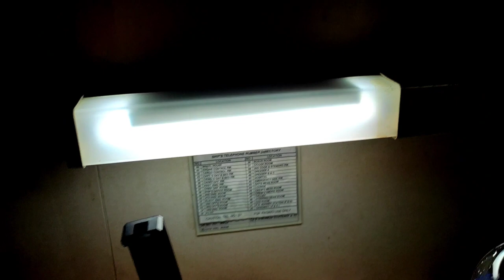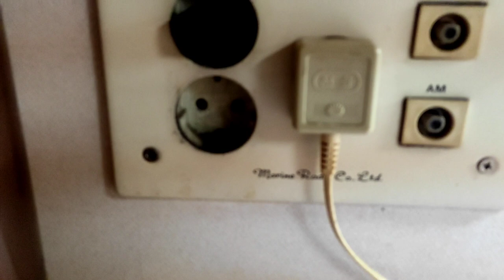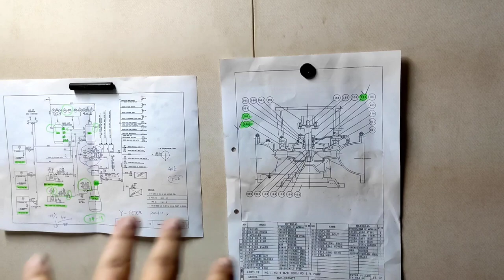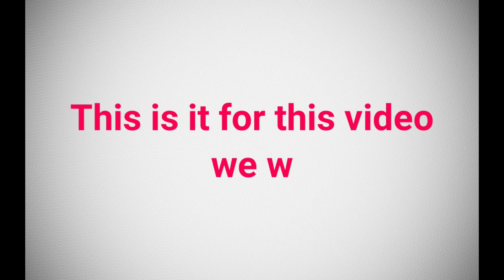Ship's Cabin Tour and Crazy Party Scene onboard Shipll Engine Cadet ll Merchant Navy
Copyright